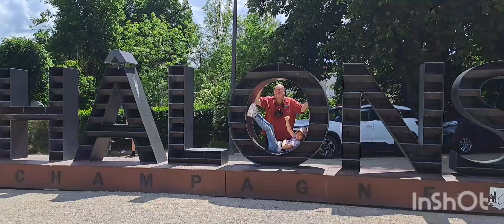Chalons-en-Champagne France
family vacation